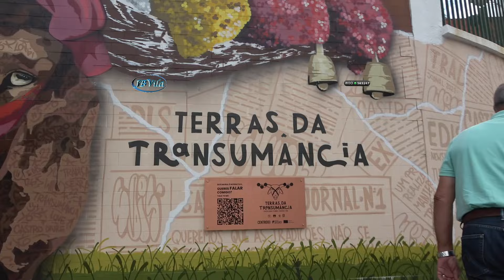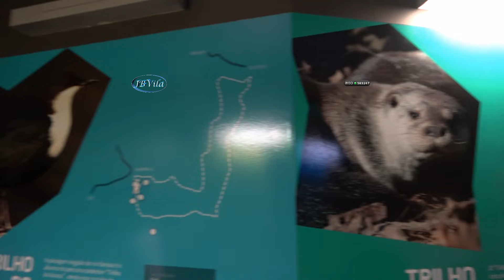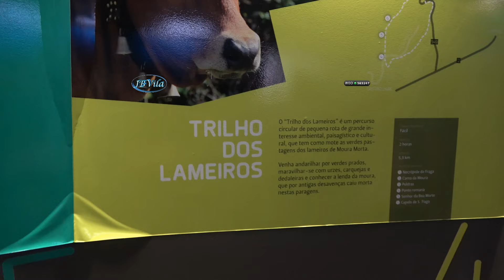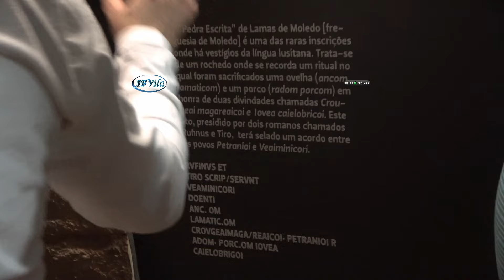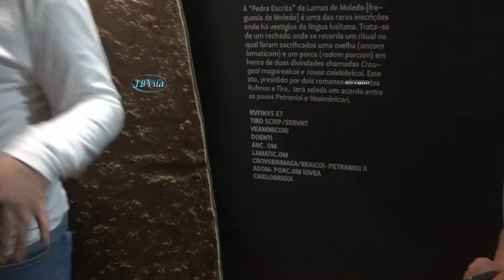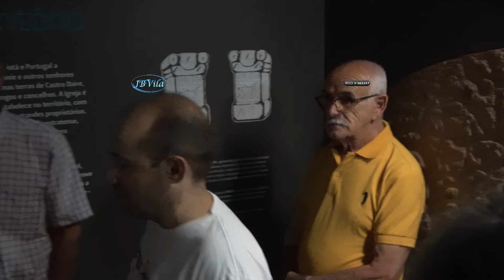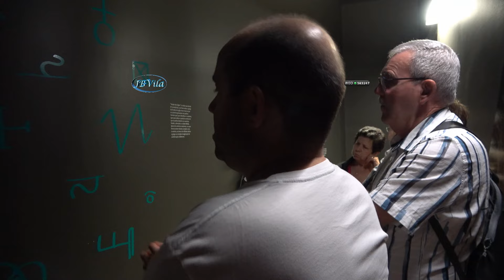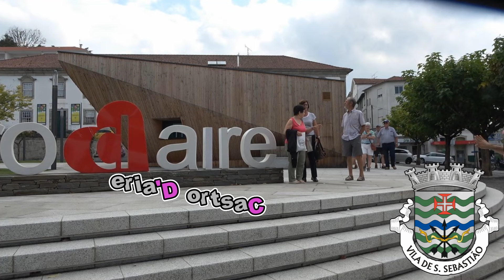10º Video Férias Inatel São Pedro do Sul 2024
10º  Video   Férias Inatel  São Pedro do Sul 2024
Video: JB/Vila